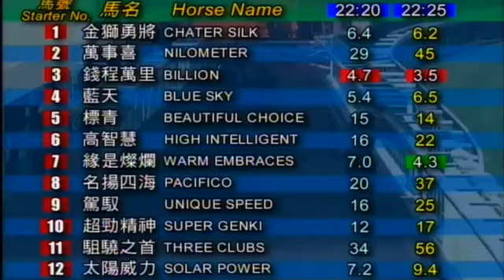2008/09 (310) - Blue Sky (藍天) - 潘頓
Jockey : Z Purton (潘頓)
Trainer : C Fownes (方嘉柏)
Owner : 06/07 Caspar Fownes Trainer Syndicate (06/07 方嘉柏練馬師賽馬團體)

2009/01/14 - Hong Kong - Happy Valley (310)